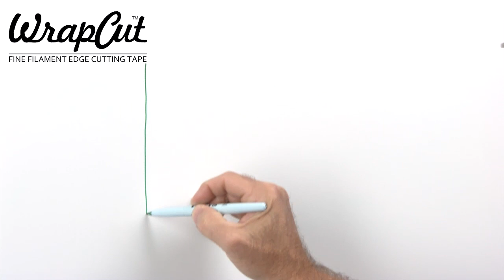WrapCut® 102 [ Irregular Shapes and Overlapping Vinyl ]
In this demonstration video, you can view the basic use WrapCut™ Fine Filament Edge Cutting Tape for cutting vinyl vehicle wraps as well as how well it outlines irregular shapes.  A key feature to this video is the use of overlapping vinyl and how easy cutting through the film is with WrapCut™ Fine Filament Edge Cutting Tape